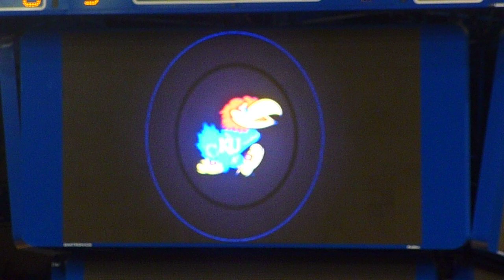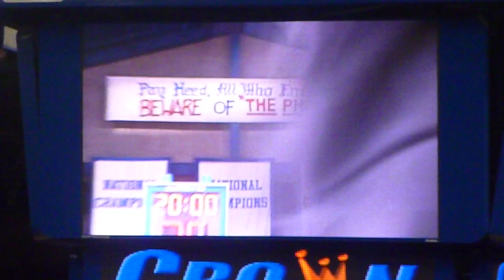Senior Night Pregame Video - Kansas Jayhawks - Tribute to Brady, Tyrel and Mario!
Senior night video. Special footage tribute to graduating players - Brady Morningstar, Tyrel Reed and Mario Little.
Great game. Kansas won, Texas AM lost!
3.2.2011.